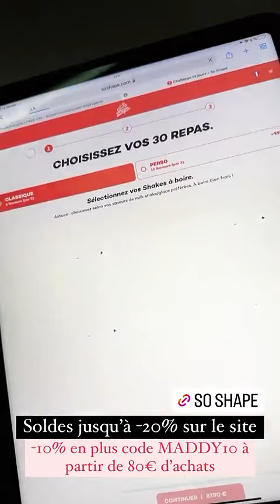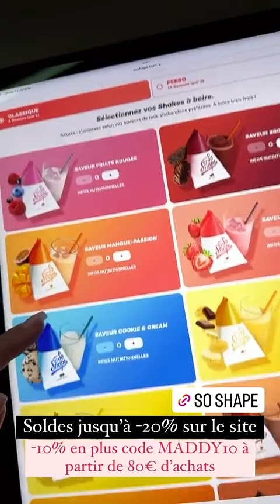MADDY BURCIAGA - 18 Janvier 2023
Salut les amis on se retrouve aujourd'hui pour un nouveau vlog du 18 Janvier 2023 enjoyyyyyyy :)